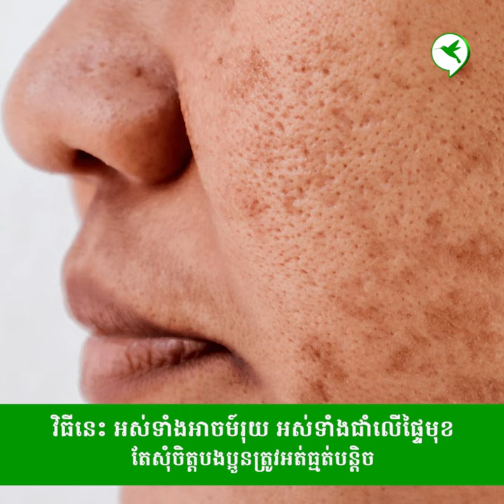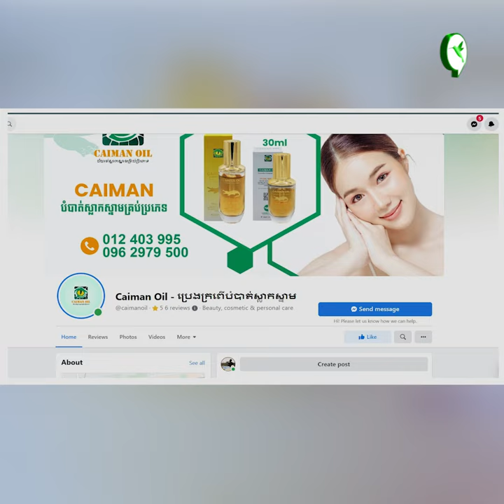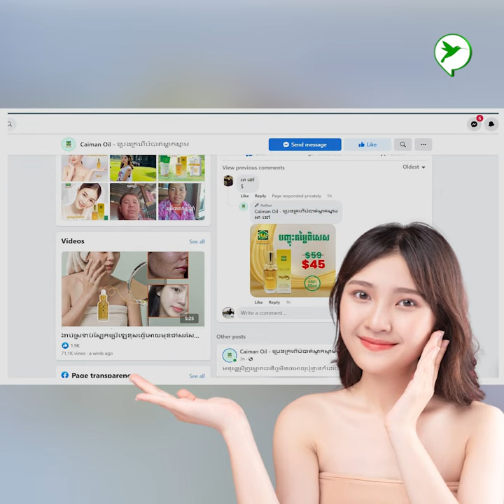អស់សង្ឃឹមលើផ្ទៃមុខ កើតអាចម៍រុយូរឆ្នាំ ធ្វើតាមវិធីនេះ គឺជួយបន្ថយ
1-សិក្ខាសាលាសម្ភោធសៀវភៅហ្រ្វេនឆាយ​១តុលា​និងមានម្ចាស់យីហោហ្វ្រេនឆាយជាច្រើន​ចូលរួម
2-ពិព័រណ៍មុខរបរ​ Startup Expo 2023 ធ្វើថ្ងៃទី១,២, ៣ធ្នូនៅ​ Factory Phnom Penh